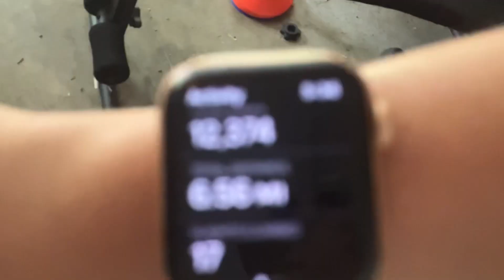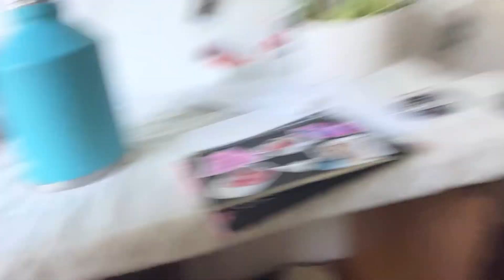vlogging like we’re talking on FaceTime 💞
hey guyssssss! it’s finally summer so I am gonna have so much time to make blogs and content 🫰💕 hope you enjoy the video ❤️✨✨
song 1 of 1: “Old Earth” by “The Four Owls” 🦉